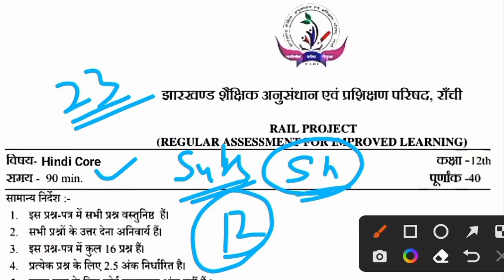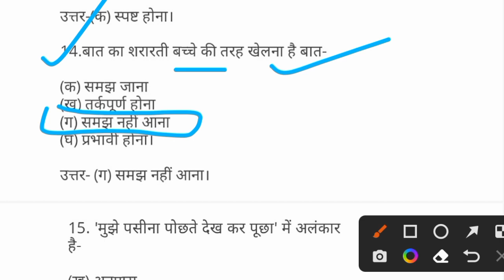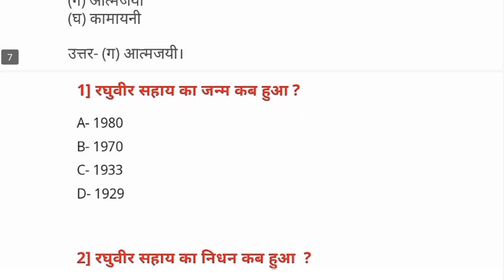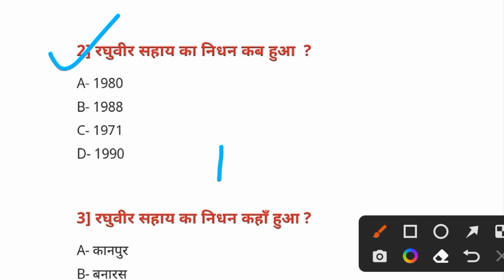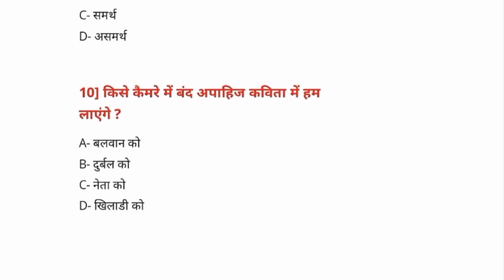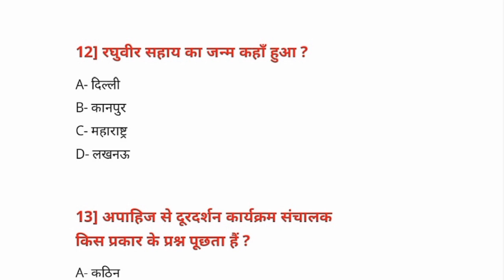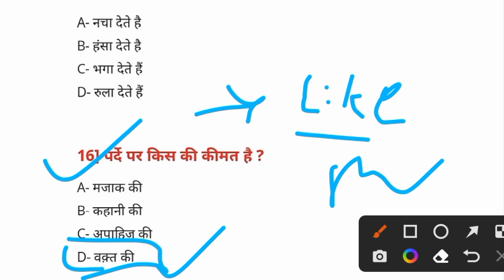Class 12 Hindi Core Weekly test Question Paper 2023 ll Class 12 Hindi Core Weekly test 14 December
Youtube Search
Class 12 English Core Weekly Test Question Paper 14 December
Class 12 English Core Objective Question 2023
Class 12 Hindi Core Weekly Test ka paper
Class 12 English Core vvi MCQ Question in Hindi
Class 12 Hindi Core Weekly Test Question Paper Jac board 14 December
14 December Class 12 Hindi Core Weekly Test Question Paper Jac board
Hindi Core Weekly Test Question Paper Class 12
14 December Class 12 Hindi Core Weekly Test Question Paper 2023
Hindi Core Weekly Test Question Paper 2023